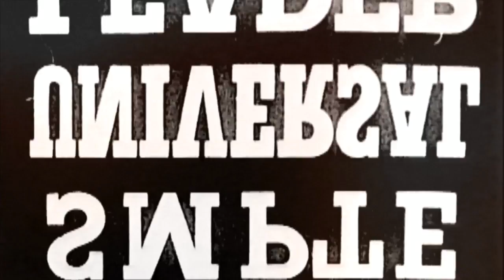SidewalkCPRLA at SouthBay Pavilion with LA County Firefighters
LA County Fire Department taught our shoppers the basics of CPR.